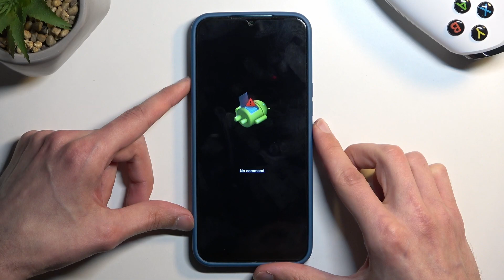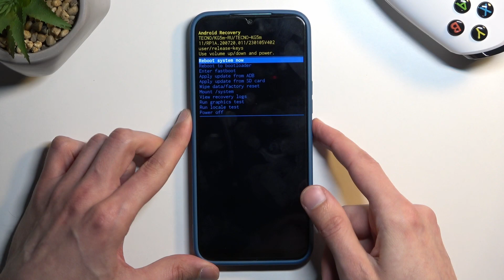How to Enter Recovery Mode in TECNO Spark Go 2022 – Find Recovery Mode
Would you like to enter recovery mode in your TECNO Spark Go 2022, but you're not sure how to do it? In this tutorial, we would like to guide you and show you all the necessary steps. We will show the special combination of keys, and which moment you have to use it, to unlock the recovery mode. So let's follow all shown steps and successfully enter the recovery mode in TECNO Spark Go 2022.

How to open Recovery Mode in TECNO Spark Go 2022? How to boot Recovery Mode in TECNO Spark Go 2022? How to enter Recovery Mode? How to quit Recovery Mode in TECNO Spark Go 2022? How exit Recovery Mode in TECNO Spark Go 2022? How to use Recovery Mode in TECNO Spark Go 2022?